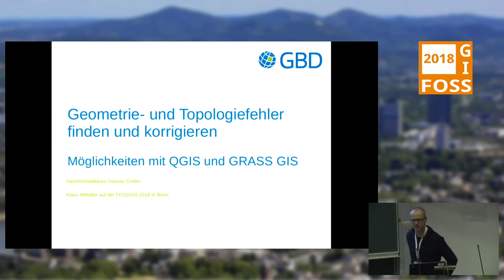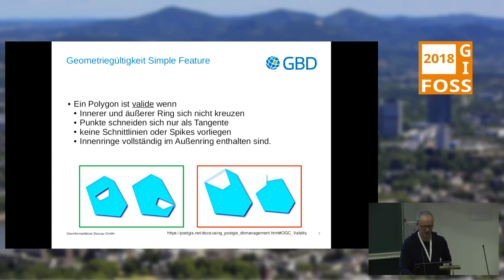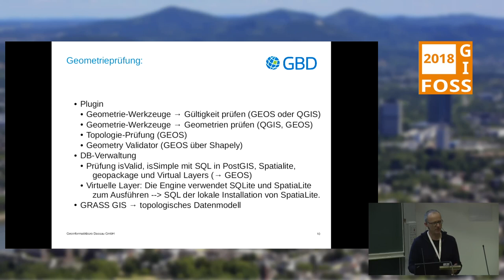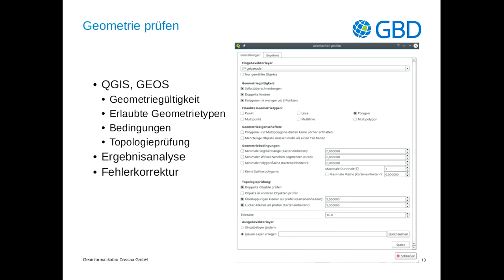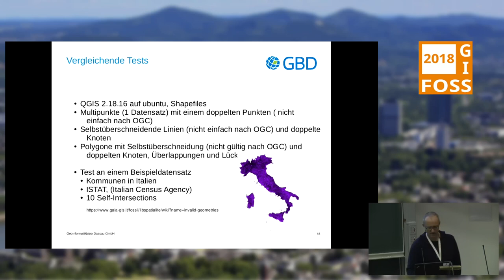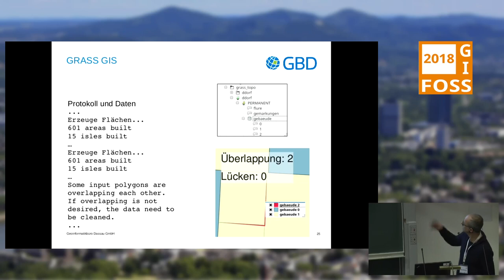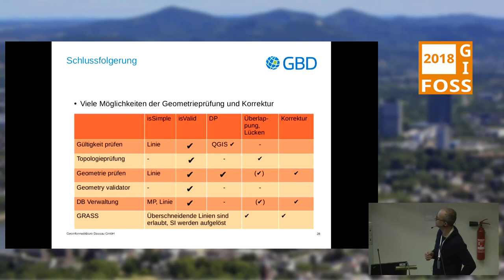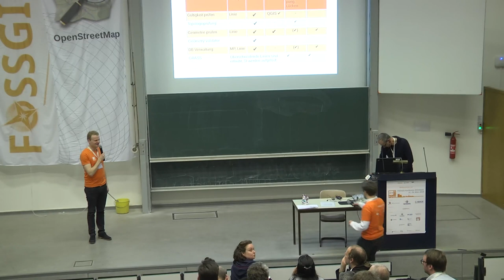2018 - Geometrie- und Topologiefehler finden und korrigieren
Möglichkeiten mit QGIS und GRASS GIS

Ob man nun Daten selber generiert oder Daten von Anbietern verwendet. Man kommt nicht umhin, diese auf geometrische und topologische Fehler zu prüfen und diese zu bereinigen.

In diesem Vortrag werden wir etwas hinter die Kulissen schauen. Welche Unterstützung bieten die Methoden der GEOS Bibliothek im Vergleich zu QGIS eigenen Algorithmen? Wir werden QGIS Plugins zur Geometrieprüfung vorstellen und deren Ergebnisse vergleichen und Hintergründe beleuchten. Alternativen werden aufgezeigt und andere Lösungswege skizziert, wie z.B. über das GRASS Plugin.

Die Topologie beschreibt die räumlichen Beziehungen von Vektorobjekten zueinander. Meist arbeiten wir im GIS allerdings mit topographischen Daten, wie Sie nach dem Simple Feature Model der OGC beschrieben werden. Räumliche Objekte werden hier als Punkte, Linien oder Flächen mit speziellen geometrischen Eigenschaften modellhaft abgebildet. Die Topologie, also die räumliche Beziehung dieser Objekte zueinander, kann bis zu einem gewissen Grad auch hier abgeleitet werden. Dazu müssen die Daten allerdings eine topologische, geometrisch saubere Struktur aufweisen, und dürfen nicht als „Spaghettidaten“ vorliegen.

QGIS unterstützt erst einmal kein topologisches Datenmodell, verfügt aber z.B. über Werkzeuge, um Daten auf ihre topologischen und geometrischen Eigenschaften zu prüfen und teilweise sogar automatisiert zu korrigieren. Ausserdem wird das saubere geometrische und topologische Editieren unterstützt.

In diesem Vortrag werden wir etwas hinter die Kulissen schauen. Welche Unterstützung bieten die Methoden der GEOS Bibliothek im Vergleich zu QGIS eigenen Algorithmen? Wir werden QGIS Plugins zur Geometrieprüfung vorstellen und deren Ergebnisse vergleichen und Hintergründe beleuchten. Alternativen werden aufgezeigt und andere Lösungswege skizziert, wie z.B. über das GRASS Plugin. Dabei wird dargestellt, wo QGIS und GEOS an ihre Grenzen stossen und wie GRASS GIS mit seinem topologischen Datenmodell effektiv zur Validierung und Korrektur von Daten genutzt werden kann.

Klaus Mithöfer